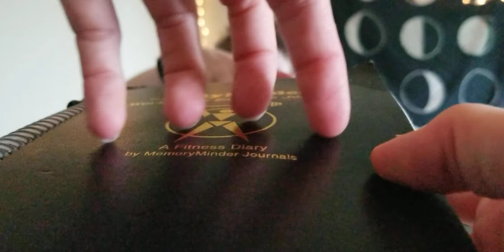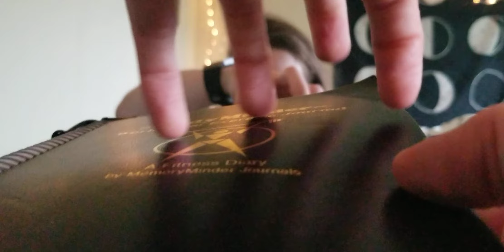ASMR | all up in your ears 👁👄👁👂🏼 close up triggers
hi~ again. if you read my community post you'll know I had audio issues with my last video so here I am again. Trying something a little bit different this time. Hope you all enjoy ♡